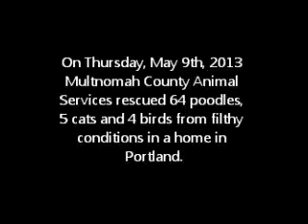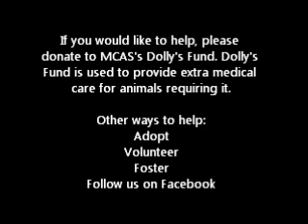MCAS Animal Rescue- May 2013 (64 Dogs, 5 Cats, 4 Birds)